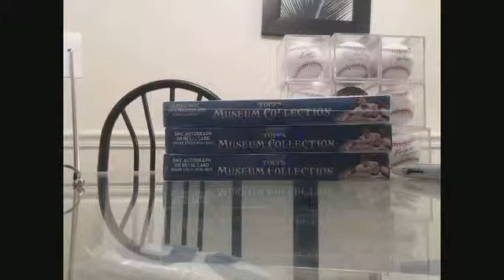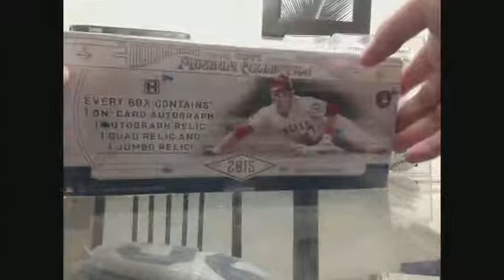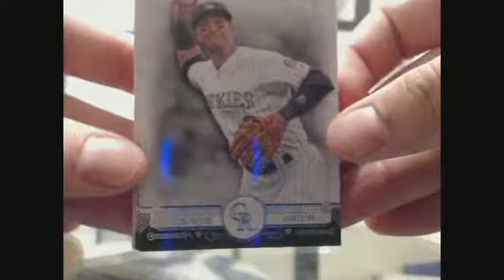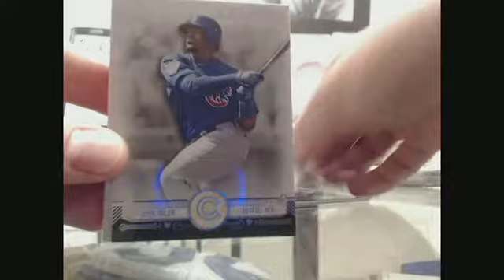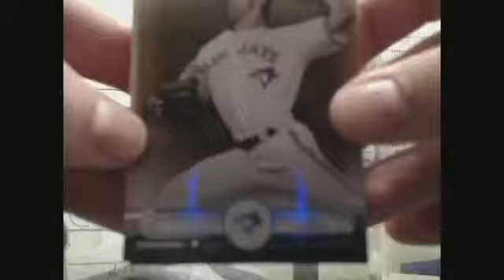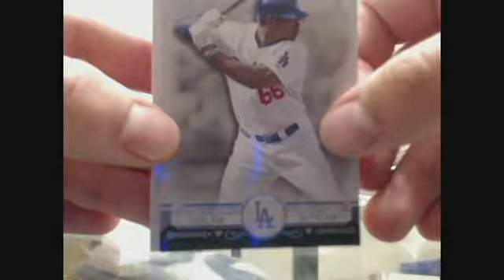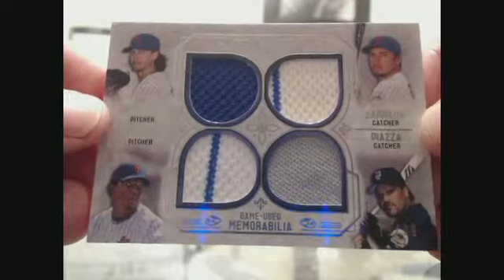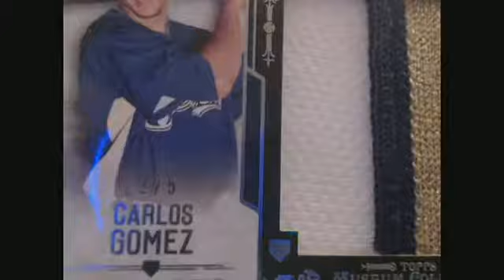2014 Museum Collection 3 box break 4-28-15